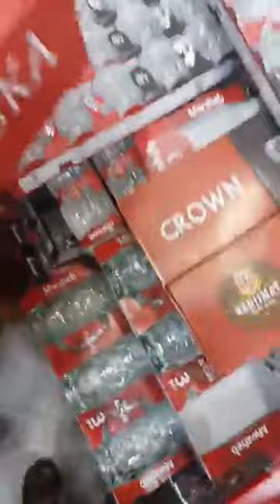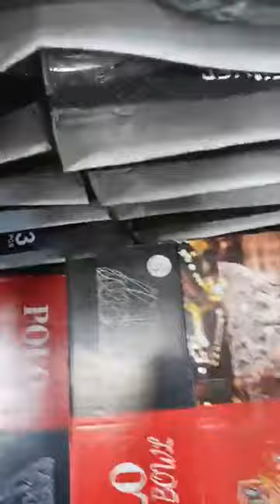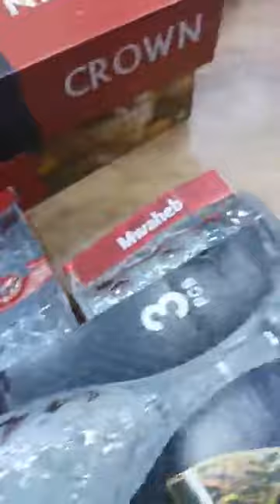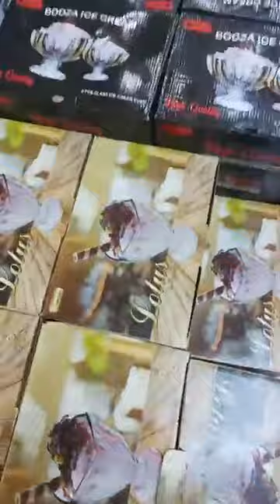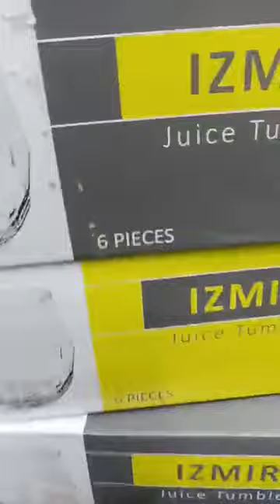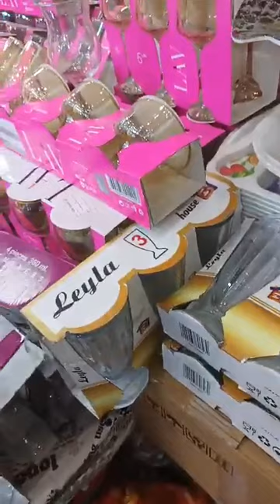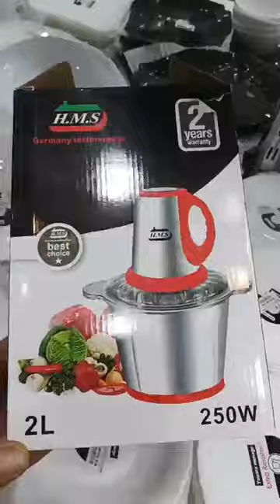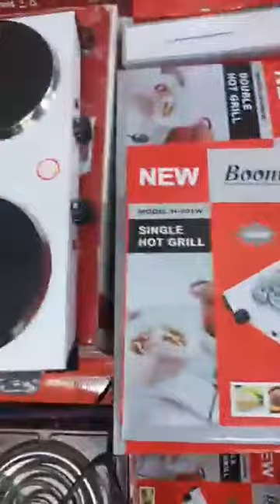بزار أبو جليل سيدي بلعباس ألـو بورتوا👀🤙شفولنامعا ابو جليل راه مهبلنا🥶بالزردةمسلسلكم المفضل راه بدا